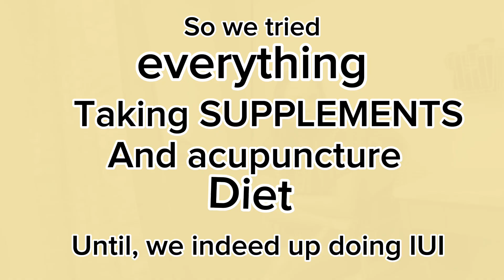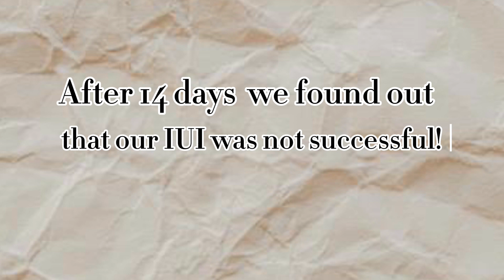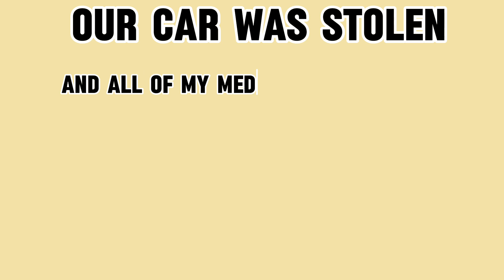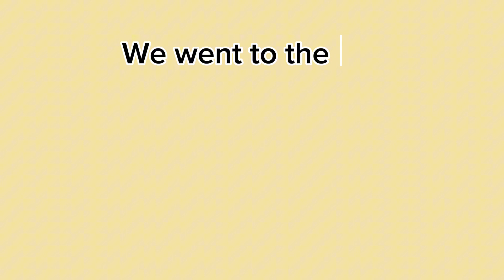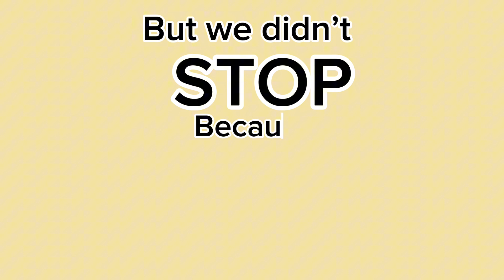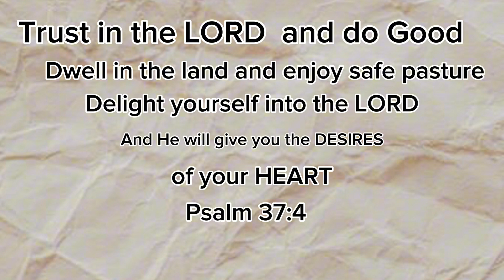From bump to baby: Our beautiful journey through pregnancy 💕🤰BlessedWithJoy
Embarking on our pregnancy journey has been a testament to love, perseverance, and unwavering hope. After 7 years of marriage and 11 years together, our longing for a child led us through a challenging path. In 2016, my wife was diagnosed with PCOS, prompting us to explore various fertility treatments. Despite four unsuccessful cycles of IUI in the USA, we remained determined and turned to IVF. Our journey was filled with both heartache and resilience as we encountered an ectopic pregnancy before finally achieving success with our second IVF transfer. Now, as we eagerly anticipate the arrival of our little miracle, we stand 31 weeks strong, filled with gratitude for the blessings that have come our way.